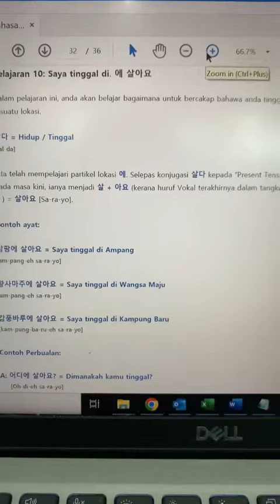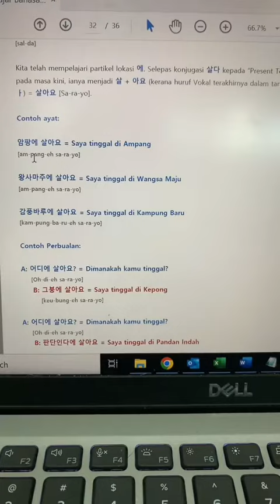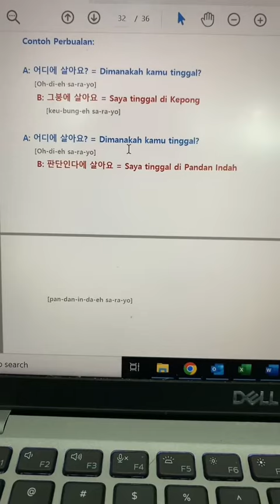Tatabahasa Korea Tahap 2 Bab 10 Saya tinggal di ..에 살아요